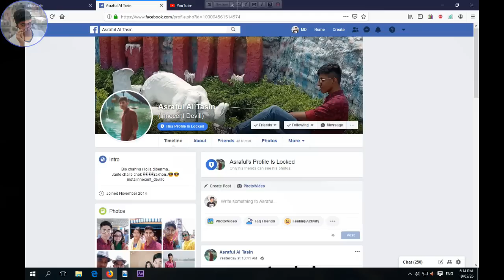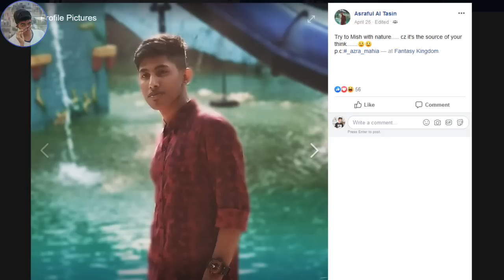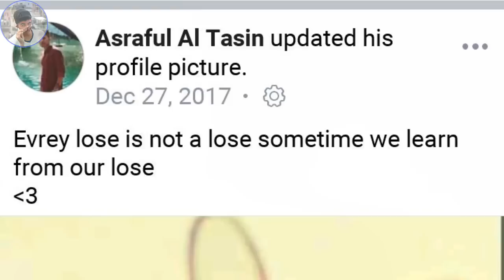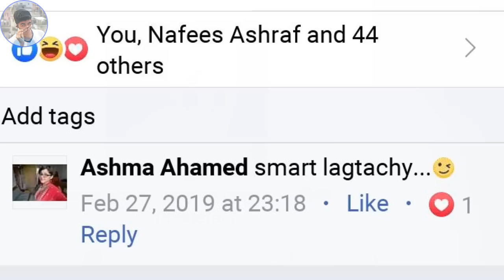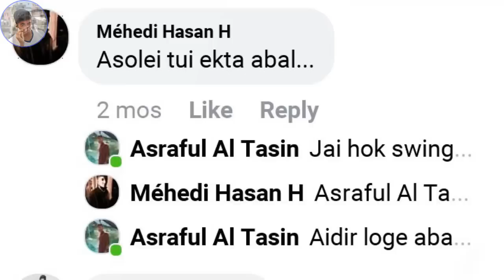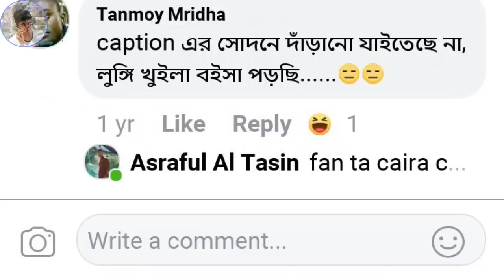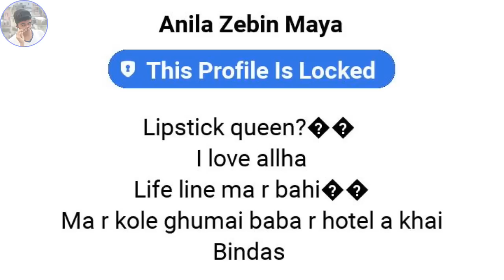TASIN roasted||kutta mora roast||MUBC boy||roasted by MD Khalid hossain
This is a funny roasting video.
Please don't take it serious...
In this video i talk about some mubcian(monipur high school students) who are very creative person

I say again "Don't take it serious"
others roasting videos are coming soon

Hey there everybody...
If you had a good time watching this video, please do share it.
You can thumbs up tooooooooooooo.

More videos are coming. Stay with us
copyright elements of the video are:

**A roast is a form of American humor in which a specific individual, a guest of honor, is subjected to jokes at their expense, intended to amuse the event's wider audience. Such events are intended to honor a specific individual in a unique way. In addition to jokes and insult comedy, such events may also involve genuine praise and tributes. The implication is that the roastee is able to take the jokes in good humor and not as serious criticism or insult. The individual is surrounded by friends, fans, and well-wishers, who can receive some of the same treatment as well during the course of the evening. The party and presentation itself are both referred to as a "roast". The host of the event is called the "roastmaster". Anyone who is mocked in such a way is said to have been "roasted".